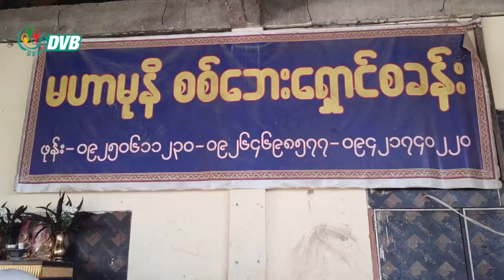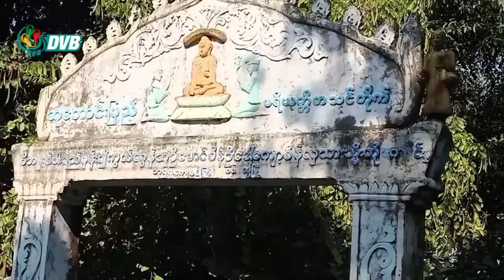ရခိုင်စစ်ဘေးရှောင်များ နေရပ်ပြန်ရန် စစ်ကောင်စီ ဖိအားပေး - DVB News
နေရပ်ပြန်ဖို့ စစ်ကောင်စီဘက်က ဖိအားပေးနေတာကြောင့် ရခိုင်စစ်ရှောင်တွေအခက်တွေ့နေကြပါတယ်။ ခုလိုဖိအားပေးစေခို င်းတာဟာ ဒေသတွင်းငြိမ်းချမ်းနေတယ်ဆိုတာကို နိုင်ငံတကာကထင်မြင်အောင် နိုင်ငံရေးအကျိုးအမြတ်ရှာတာလို့ ရခိုင်နိုင်ငံရေး အသိုင်းအဝိုင်းက ဝေဖန်ပါတယ်။